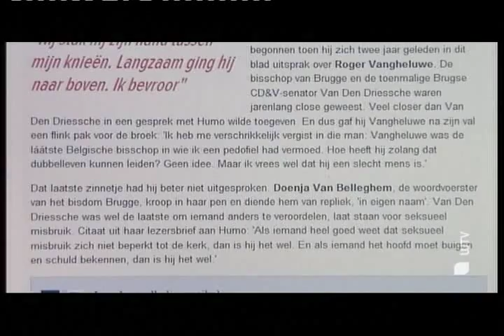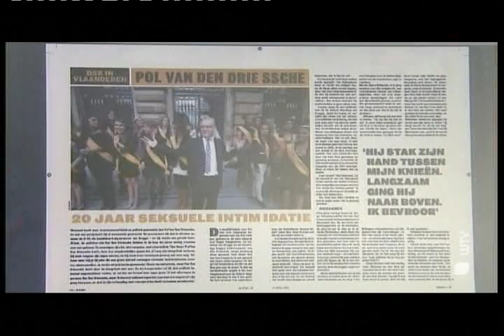Pol Van Den Driessche in lastig DSK parket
copyright vrt